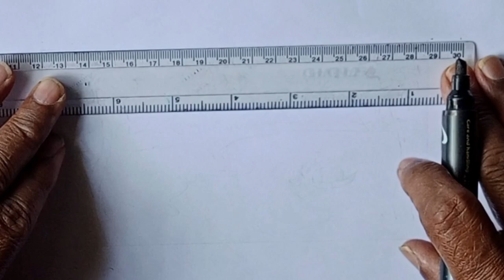গ্রাম আঁকা শেখা || কিভাবে গ্রামের দৃশ্য আঁকতে হয় || পাহাড়ের দৃশ্য || village scenery || EP 7